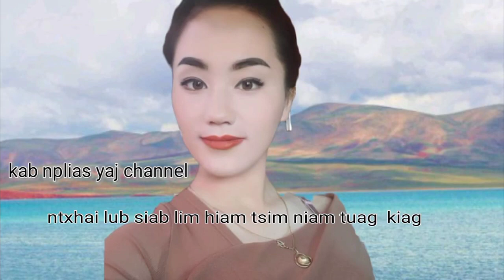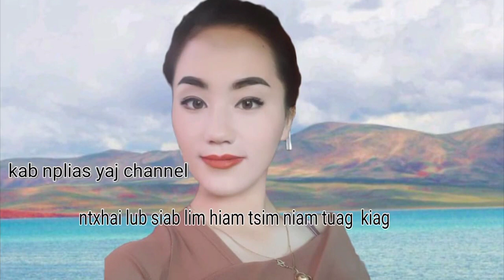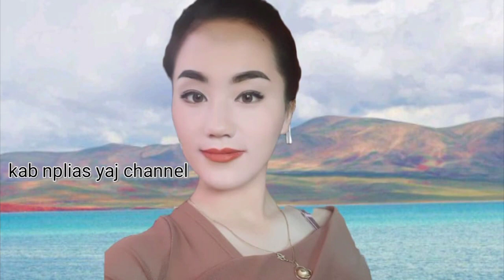neej neeg: niam lub neeg txom nyem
neej neeg: kuv tu ntxhai dua twg lawm